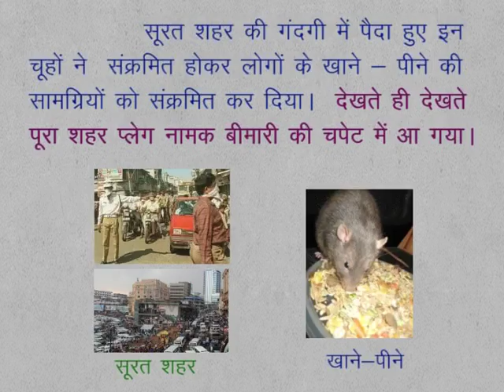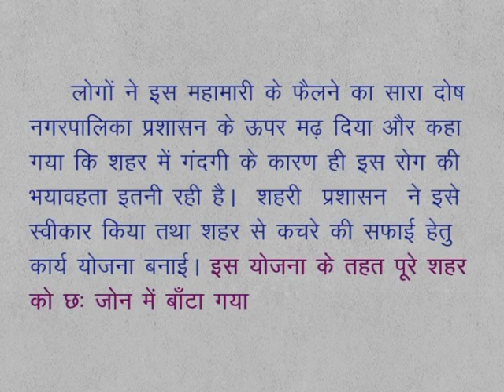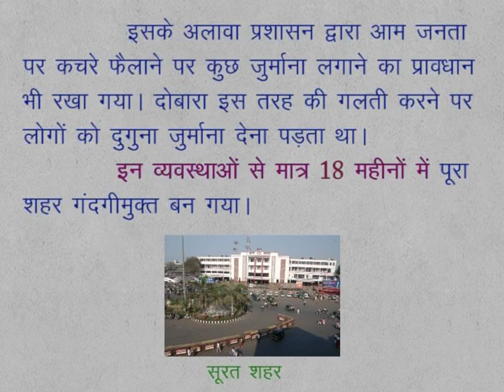CLASS 9th SCIENCE | CHAPTER 18 | WASTE AND ITS MANAGEMENT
CLASS 9th SCIENCE | CHAPTER 18 | WASTE AND ITS MANAGEMENT |  EFFORT MADE TOWARDS WASTE MANAGEMENT |